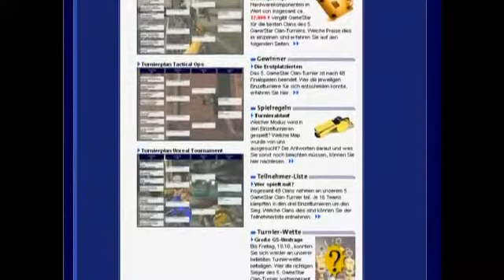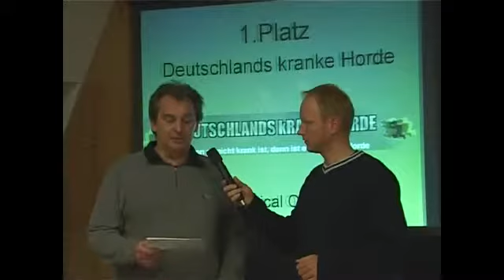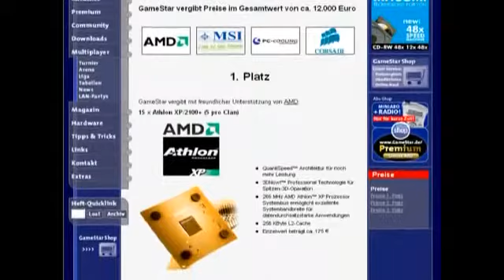GameStar Clan Turnier 5 2002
gamestar 2k2